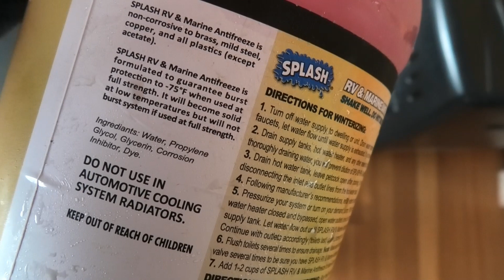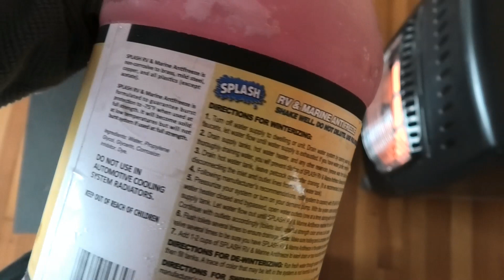Should RV Antifreeze Freeze Solid?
Splash Premium RV & Marine ANTIFREEZE says it protects from burst pipes down to -75f, but it will freeze solid at +30ish?